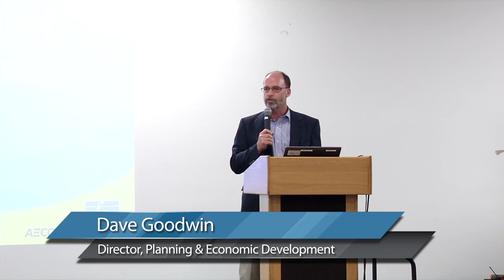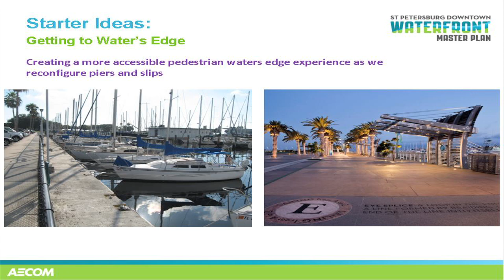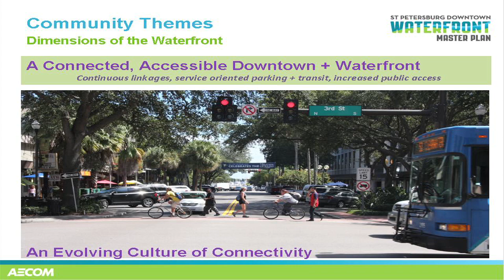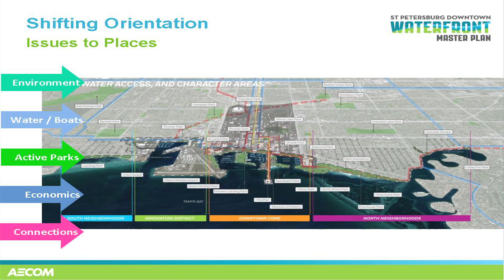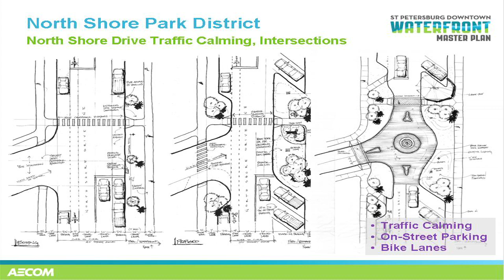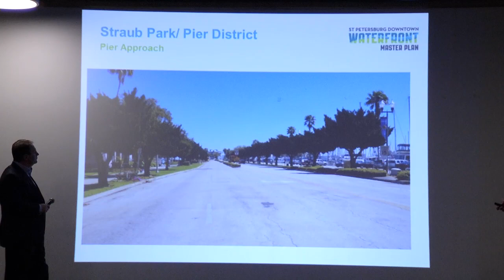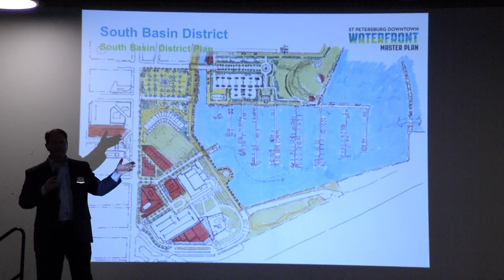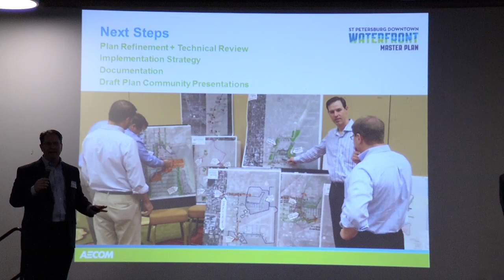Downtown Waterfront Master Plan Workshop: Phase III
St. Petersburg Downtown Waterfront Master Plan - Phase III: Deciding Multi-Day Workshop.   USFSP Harbor Hall Gallery. Monday, January 26 - Opening Night:  Presentation & interactive community input stations.  Confirm findings & key topics from Phase II (Exploration).  Review issues and opportunities for downtown waterfront.  Thursday, January 29 - Presentation of Preliminary Ideas.  Explore programmatic design and implementation approaches.  Public response exercise for validation and ranking.